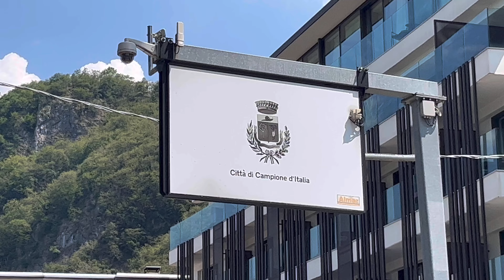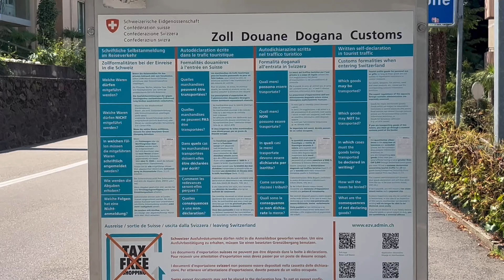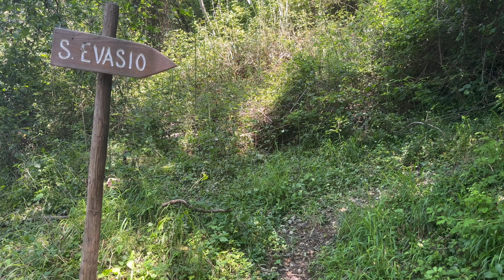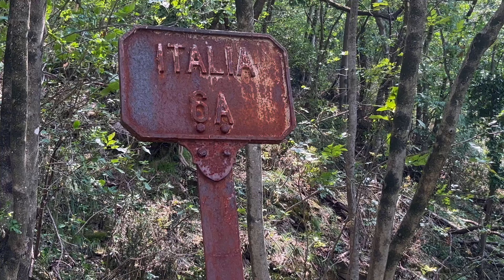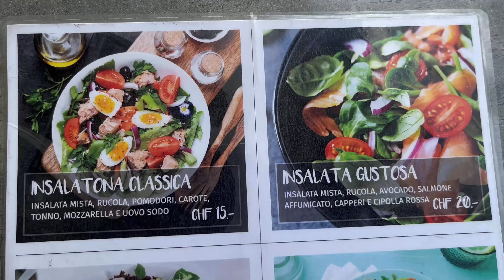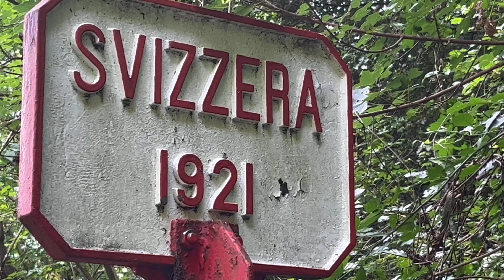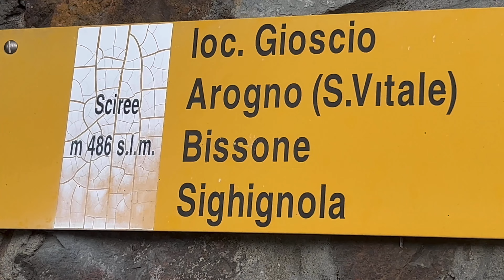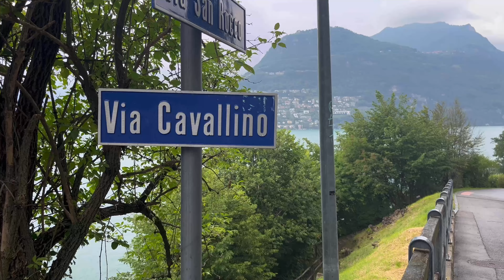Découverte de CAMPIONE d'ITALIA, une enclave italienne en Suisse, mais plus suisse qu'italienne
Extrait de WIKIPEDIA
Campione d'Italia, appelée à l'origine Campione, est une commune appartenant à la province de Côme (Lombardie, Italie).
Située au bord du lac de Lugano dans les Alpes lépontines, elle présente la particularité d'être une enclave en territoire suisse, comme la commune allemande de Büsingen am Hochrhein1,2.
Si l'euro est la devise officielle à Campione d'Italia, comme dans le reste de l'Italie, les habitants privilégient néanmoins l'utilisation du franc suisse.
Elle est enclavée dans le canton suisse du Tessin, au bord du lac de Lugano, à flanc de montagne. Elle est séparée de moins d'un kilomètre du point le plus proche de la frontière italo-suisse mais se trouve à 14 km par la route de la ville italienne la plus proche, Lanzo d'Intelvi et à 28 km de Côme. Elle couvre une superficie de 2,6 km2 (0,9 km2 terrestre et 1,7 km2 lacustre). Elle demeure sous souveraineté italienne et constitue donc une enclave en territoire helvétique.
À l'origine, Campione est un fort romain, entouré de vignes.

En 777, le seigneur local, Totone di Campione, fait légataire universel de ses biens et terres l'archevêque de Milan, qui les confie à l'abbaye Saint-Ambroise située dans la capitale lombarde. La commune est alors détachée de ses voisines, qui tombèrent dans le giron de l'évêque de Côme. Puis, en 1521, le pape Jules II donne le Tessin à la Confédération suisse qui avait été son alliée pendant la Sainte Ligue. Néanmoins, les moines de Saint Ambroise font reconnaître en justice leur souveraineté sur Campione qui, à cette époque, s'étend des deux côtés du lac, créant ainsi un régime d'exception qui va s'étaler sur plusieurs siècles.
Durant la République cisalpine, qui abolit définitivement le statut féodal, le Tessin propose d'échanger Campione contre une autre commune, Indemini, mais cette initiative reste sans suite, et un référendum manifeste l'opposition des habitants au rattachement à la Confédération. Le congrès de Vienne de 1815 maintient ce statut exceptionnel, mais, à la suite des troubles en Italie, les habitants finissent eux-mêmes en 1848 par demander leur rattachement, appuyés en cela par le gouvernement tessinois. Le Conseil fédéral, cependant, refuse la proposition, dans un but de stricte neutralité. Une fois le Royaume d'Italie constitué, les deux gouvernements fixent alors la frontière définitive, qui se trouve décrite dans la « Convention entre la Suisse et l'Italie concernant la délimitation de la frontière entre la Lombardie et le canton du Tessin sur certains points litigieux », abrogée en 1937. La commune perd au passage la propriété de la côte Saint-Martin, située sur la rive opposée, qui gênait la navigation sur le lac en le divisant en trois parties juridiquement distinctes (une suisse, une italienne et de nouveau une suisse).

Le terme d'Italia final est ajouté au nom de la commune en 1933, sous le régime de Mussolini5. Pendant la Seconde Guerre mondiale, le 8 septembre 1943, la ville rallie avec l'aide de l'OSS le gouvernement royal contre la République de Salò que soutiennent les armées de l'Allemagne nazie.

Cet épisode provoque l'isolement de la ville et le renforcement de ses liens avec la Suisse. Une série de timbres, devenus de collection, est éditée pour amoindrir les problèmes financiers durant cette période.
Le Casino de Campione d'Italia, ouvert en 1917, assure une source de revenus non négligeable à la commune jusqu'à sa faillite en 2018. Il rouvre le 26 janvier 2022.
De par son enclavement, cette commune italienne possède des caractéristiques qui la rendent unique :

les véhicules portent des plaques d'immatriculation suisses ;
l'électricité vient d'Italie ;
la monnaie courante est le franc suisse ;
la commune possède à la fois un code postal suisse (CH-6911) et un code postal italien (I-22060).
Pour ces raisons historiques et géographiques, ce territoire était exclu du territoire fiscal communautaire de l'Union européenne (comme également le territoire italien de Livigno). Ce régime d'exception s'est terminé le 1er janvier 2020.